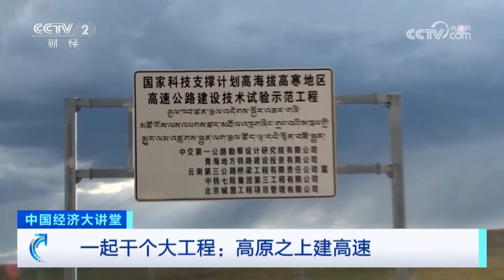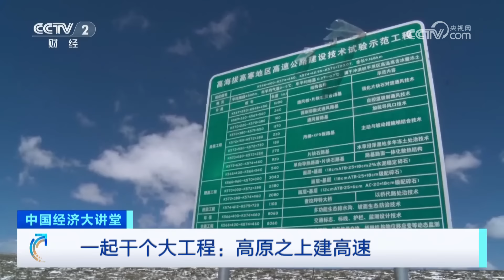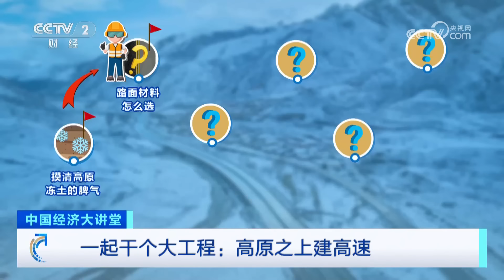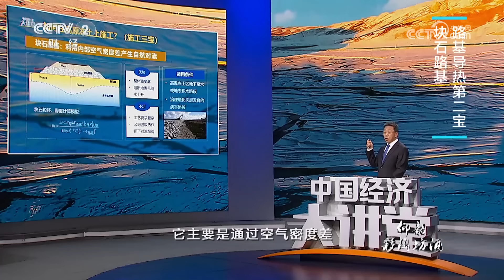在青藏高原上修建高速公路有多难？如何解决冻土层消融给高速公路带来的危害？如何保持高原生态环境不受影响？「中国经济大讲堂」20240512 | 财经风云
本期节目主要内容：
沿着雪山、草地、河川的走势一路向南，这条建设在世界屋脊青藏高原之上，平均海拔4100米的双线四车道高速公路蜿蜒曲折，风光迤逦，这就是被称为高海拔、高寒、高速的“三高”公路共玉高速公路。《中国经济大讲堂》特邀中交集团总工程师汪双杰带大家一起去世界屋脊青藏高原建高速。